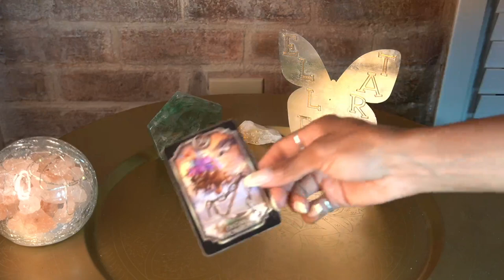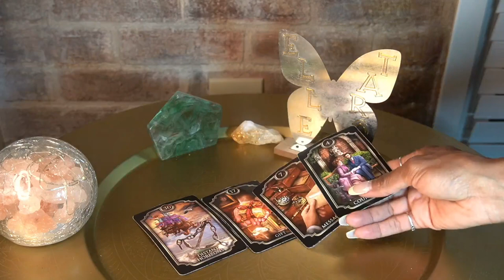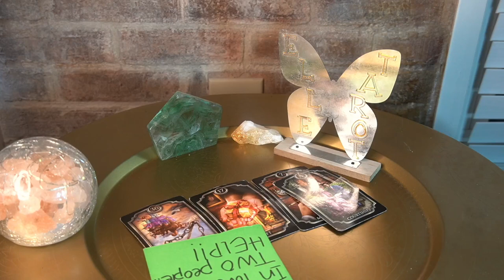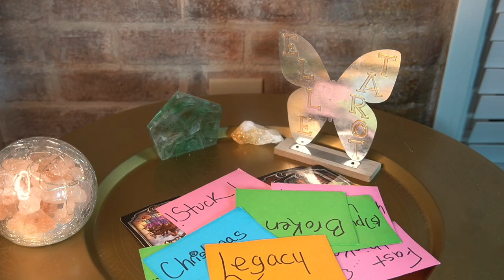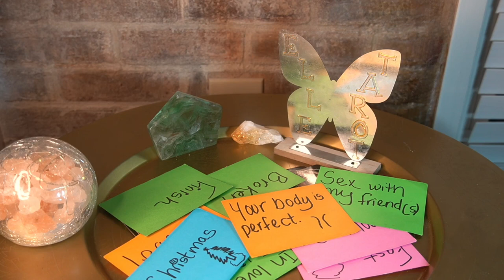VIRGO AUG '22 I WANT YOU BACK BUT I HAVE SOMEONE ELSE CRAZY READ